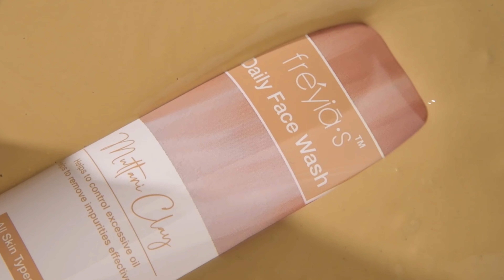Freiyas Daily Range Facewash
Discover Radiant Skin Every Day with Freiyas Daily Range Facewash: Your Key to Freshness and Glow!

My Aura Police GD Statement Freyas Weekly Peeling Facewash  My Aura GD Cyber and Special Crime Division